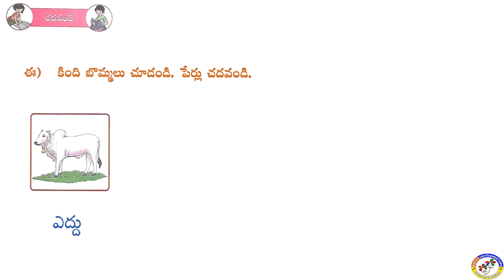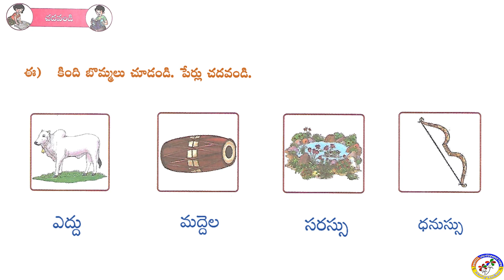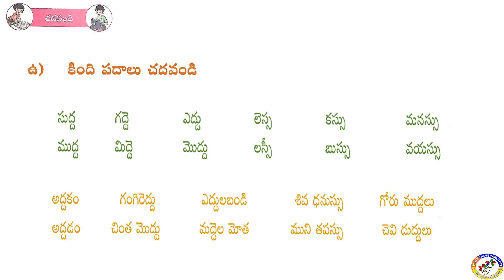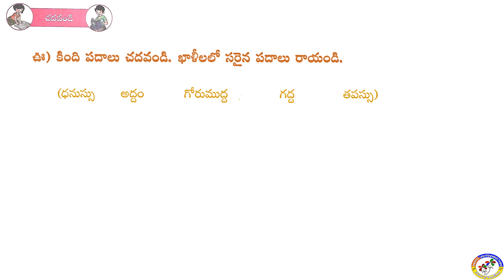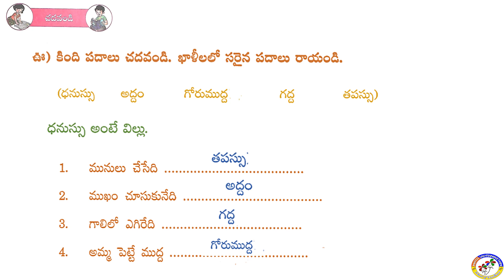II CLASS TELUGU Le 6 DAY 4